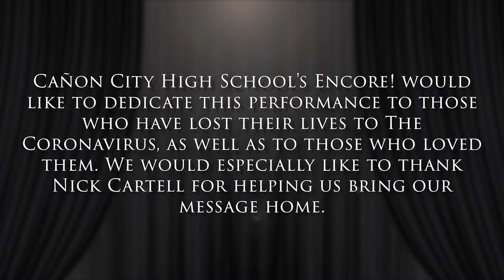Bring Him Home- Encore! of Cañon City High School, Featuring Nick Cartell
"Bring Him Home"
Encore! of Cañon City High School, 2021
Featuring Nick Cartell
Ryan Walter, Director
Steve Zegree

We would like to give a HUGE thank you to Graham Wolfe, Dasha Gilmore, Cassidy Nalepa, Mitchel Powers, Zain Shariff, Brian Isaac, and the amazing team at virtualchoir.net (link below) for helping to put this final product together! We would also like to thank Nick Cartell! He was so incredible to work with, and even held a virtual masterclass with four of our students! He is a true artist and inspiration! Finally, to the students of Encore! Thank you for being who you are, and shining your lights in these tough days! We love you!